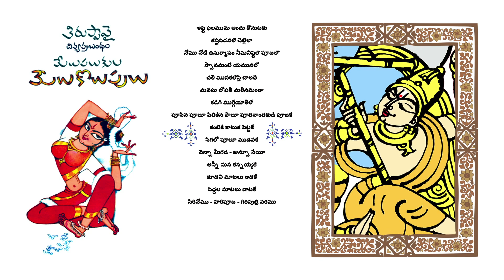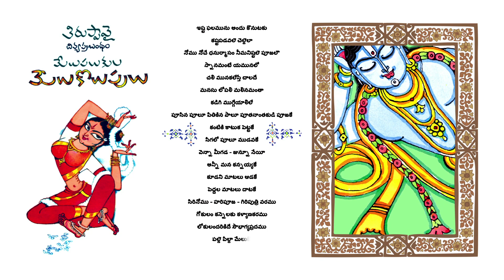Bapu-Ramana's Thiruppavai: Ishta Phalamunu Andukonutaku (Song 02)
In November 2007, Emesco Books published Bapu-Ramana's book on Alvar Andal Amma's Tirupaavai with 30 pasurams (songs) written by Sri Mullapudi Venkataramana and artwork by Sri Bapu. Since the release of the book, it was Bapu-Ramana's wish to add music to the pasurams (songs). Now with the generous support of their dear friends, fans, sponsors, music directors and singers, that wish has been fulfilled.

Song 02: Ishta Phalamunu Andukonutaku
Singer: Smt. M.M. Sreelekha
Introduction: Jhansi garu